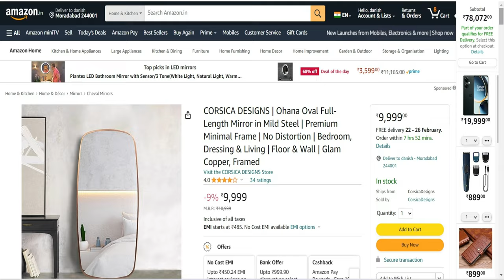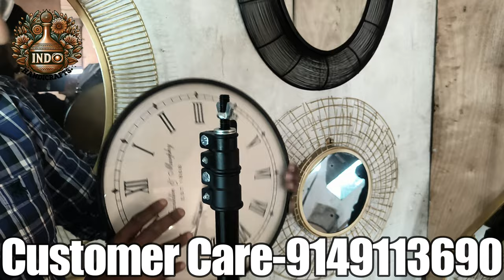"Transform Your Living Room with These Stunning Wall Mirrors" | Wall Mirror sale by Manufacturer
Welcome to our video showcasing the perfect wall mirrors to transform your living room! In this video, we will be discussing different styles, shapes, and sizes of wall mirrors that can instantly elevate the look of your living space. Whether you are looking for a sleek and modern design, a chic and glamorous mirror, or a rustic and vintage-inspired piece, we have got you covered. Our curated selection includes options for every taste and budget, so you can find the perfect mirror to suit your style. A wall mirror is not only a functional and practical addition to your home, but it can also serve as a stunning decorative piece that can open up a room, reflect light, and add a touch of elegance to any space. So if you are ready to give your living room a makeover and create a stylish focal point with a beautiful wall mirror, be sure to watch our video for inspiration and ideas.